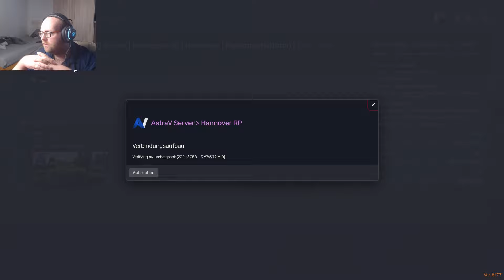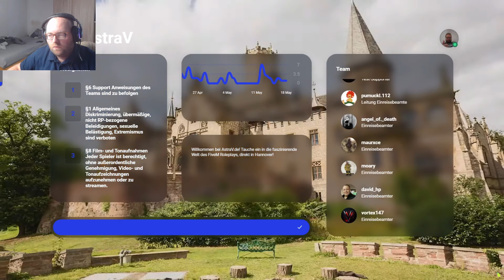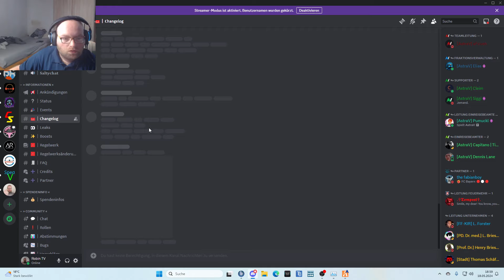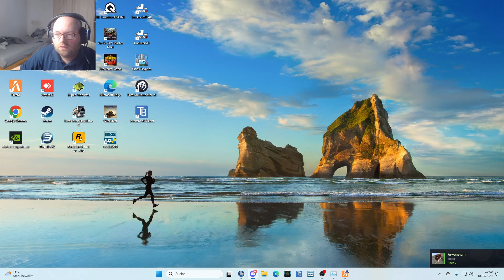Das Auto Problem und Taxi! (Folge 8)